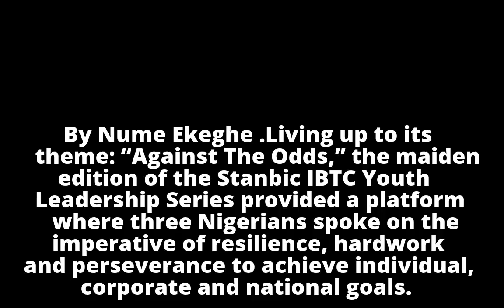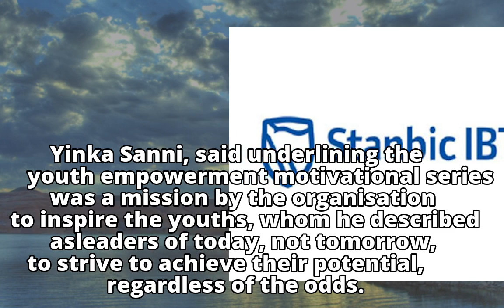Stanbic IBTC Empowers Youths